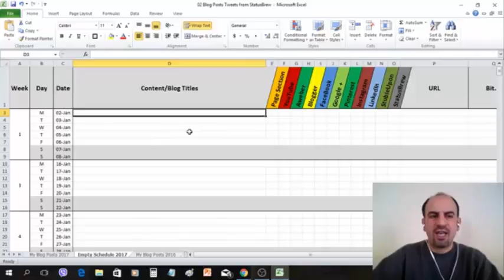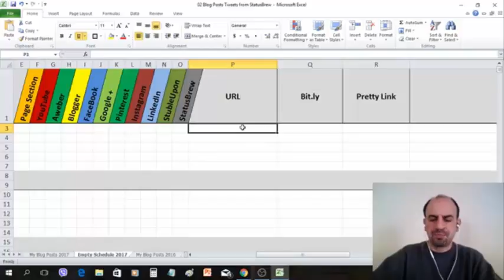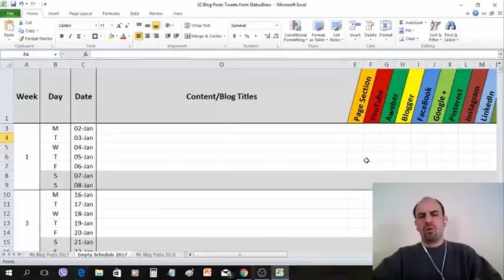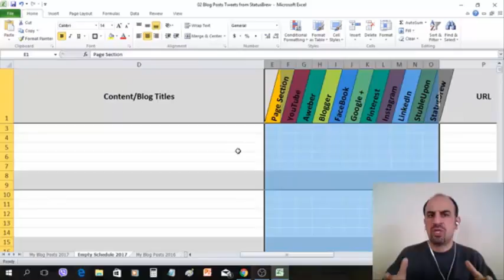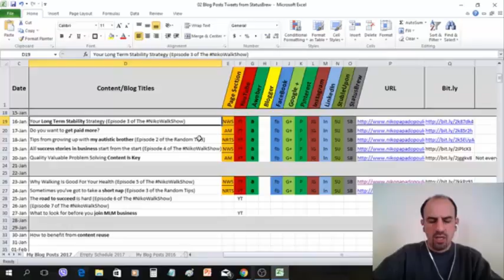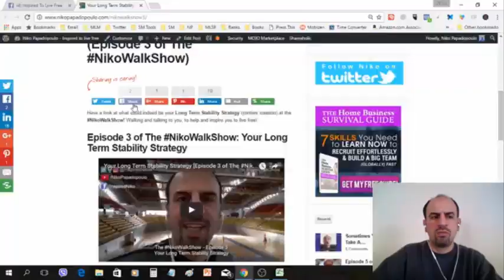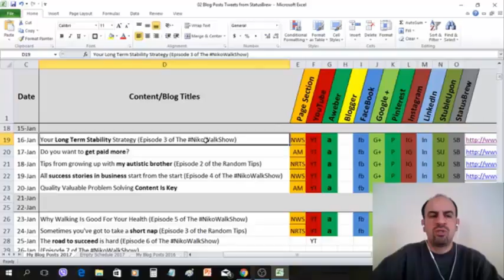How To Benefit From Content Reuse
Content Reuse can be VERY helpful for any network marketing or online type business! It's great to create a piece of content, but if you can't reuse it...

Content Reuse can provide you with MANY Benefits! I talk about them in my video above. But let me put a few of them right here...

Save Time
For sure you can save lots of time if you repurpose and reuse your content. Creating it can be the easy part eventually, but being able to reuse it regularly and effectively can seriously save you lots of time!!!

Organise Posts
You have to have a system to help you organise your content. This way you will know how often you reuse your content, where, and how to proceed. Watch my video above in more detail and i will also give you a blank spreadsheet of that file.

Syndicate posts
Like previously mentioned, you need to syndicate your content regularly on various social platforms and channels and websites so that your content will get more chances to be seen by your audience!

You want your content to remain alive online and not to fade out. If you just post on Facebook (or other social platforms), that just fades out over time. But if you have a system to syndicate your posts regularly and even automatically that would be huge!!!

I have many posts about Twitter automation and the programs I use to do so!

These are some of the benefits of Content Reuse! For my full description and how to's please make sure you watch the entire video.

If you want more in depth Twitter training, this free recorded webinar can definitely help you too!

If you enjoyed this on How To Benefit From Content Reuse, share on Facebook and comment please!

Or feel free to connect with Niko on Facebook anytime

I am truly grateful to you for visiting my site!

Niko.